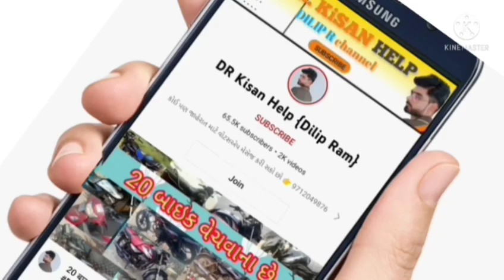મહિન્દ્રા ટ્રેકટર અને તમામ ઓજાર વેચવાના છે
DR_Kisan_Help_{Dilip_R}
DR_kisan_help{Dilip_R}
 juna tecter vesvana,
Purana tractor Bazar,
 le ves,
tractor price,